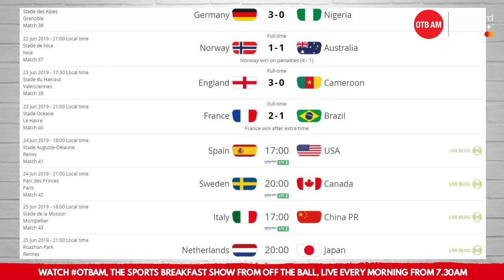Ruth Fahy | FIFA WWC 2019 | French flair, Neville rage, the scoring States 🇺🇸🇫🇷🏴󠁧󠁢󠁥󠁮󠁧󠁿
Ruth Fahy joined Ger and Eoin on Monday's OTBAM to look at all the latest actions form the FIFAWWC2019